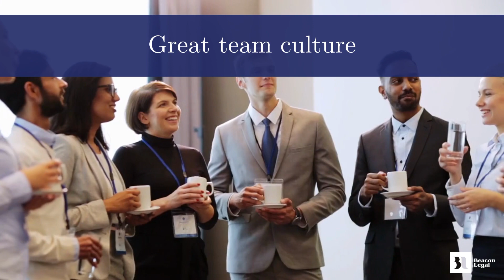Beacon Legal | Why work for Beacon Legal (Hiring)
Are you a lawyer considering a career change? Want to understand the benefits of working as a Legal Recruitment Consultant and why so many lawyers make this change?

BEACON LEGAL IS HIRING.

Get in touch to discuss what a career in recruitment could mean for you.